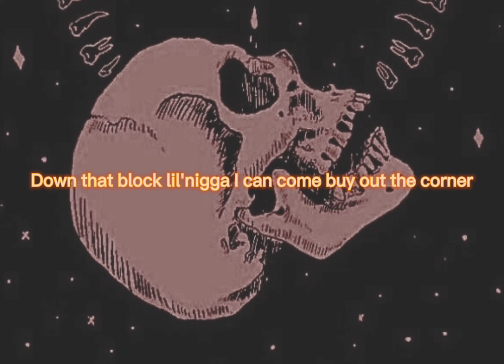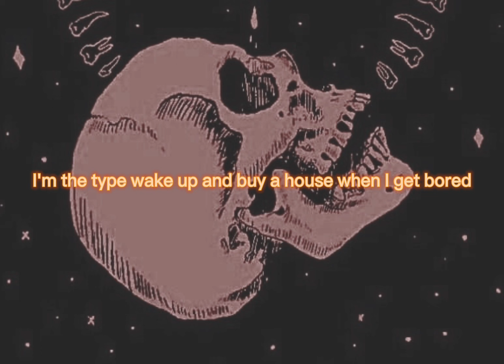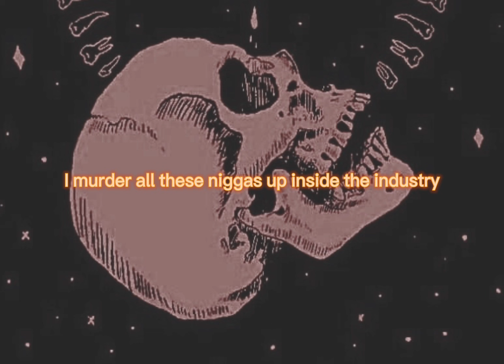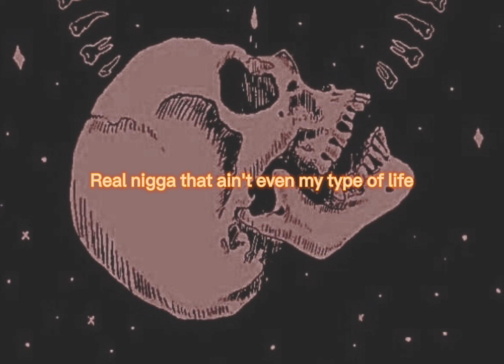Youngboy Never Broke Again-No Time(Lyric Video)